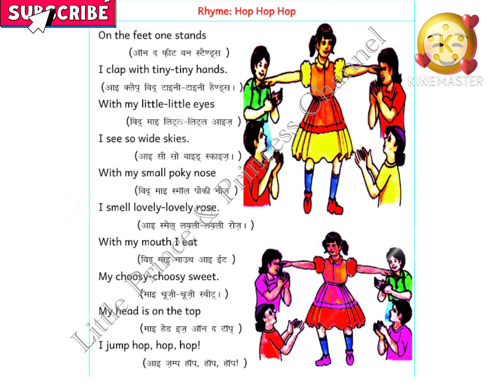Hop Hop Hop | On the feet one stands Class 2 English Poem | Bihar Board